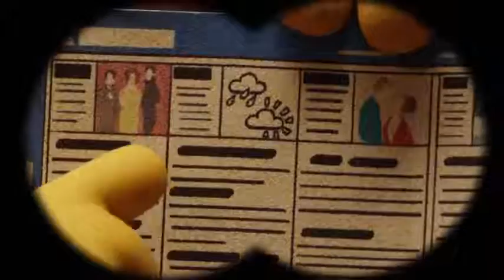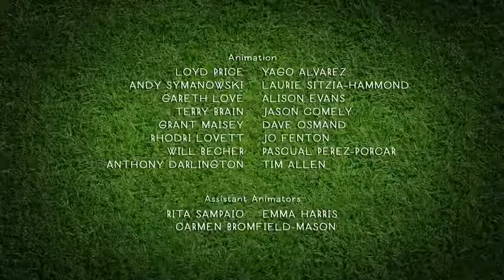Shaun The Sheep S04E05 - 3DTV